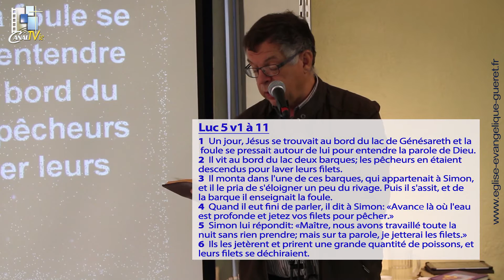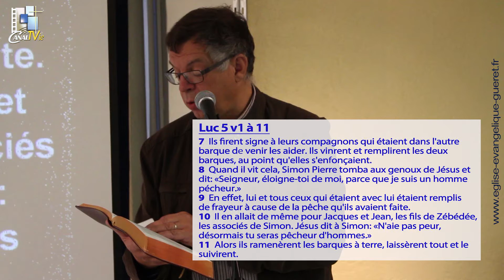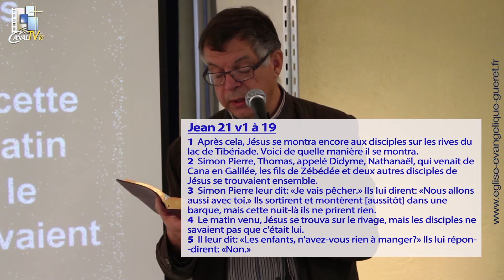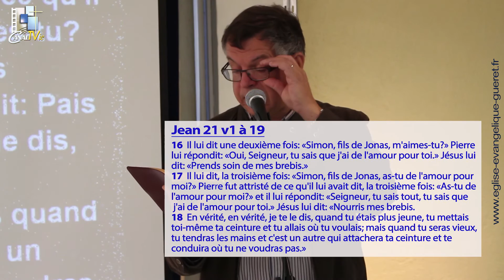PREDICATION DU 29 SEPTEMBRE 2015 ÊTRE COMME PIERRE !